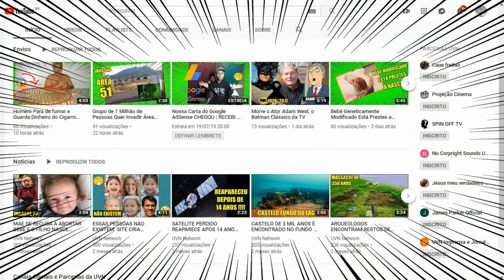Malévola | Antes e Depois dos Atores 2019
Malévola: Dona do Mal | Trailer 2 Legendado
Malévola: Dona do Mal 2
Malévola: Dona do Mal
Official Trailer: Disney's Maleficent: Mistress of Evil